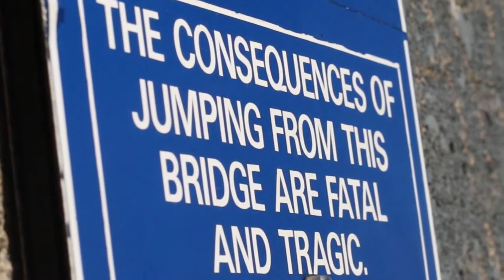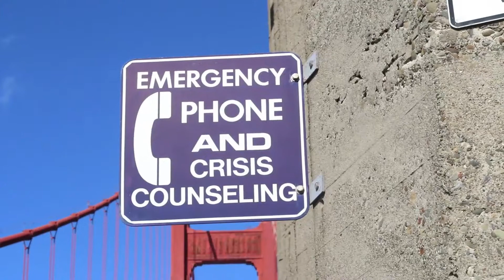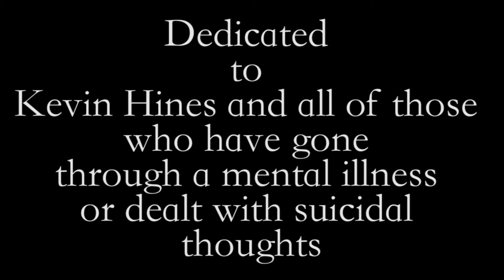Kevin Hines Documentary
The story of Kevin Hines and the journey of his life with mental illness.